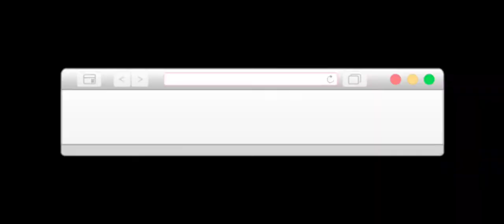Very dirty town | Doodle World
Roblox username:
WWD14